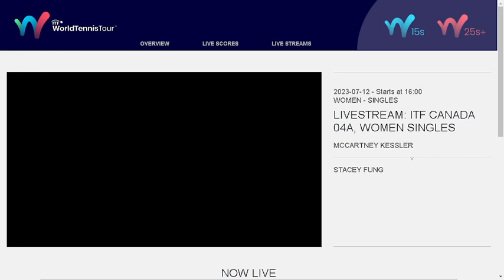Kessler Mccartney v Fung Stacey - W60 Saskatoon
Kessler Mccartney v Fung Stacey - 12.7.23